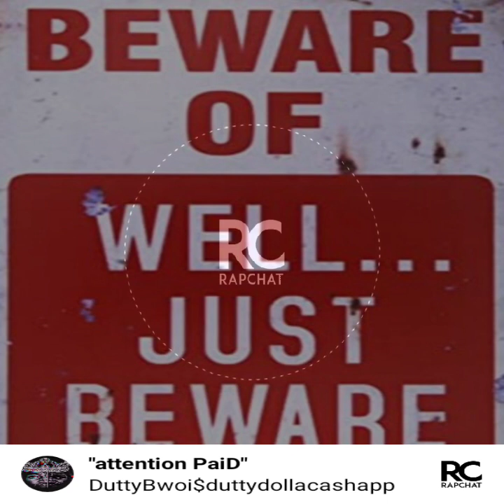dutty bwoi- attention PAid